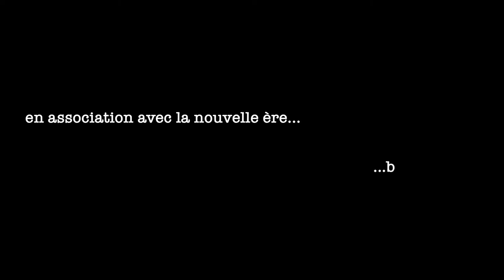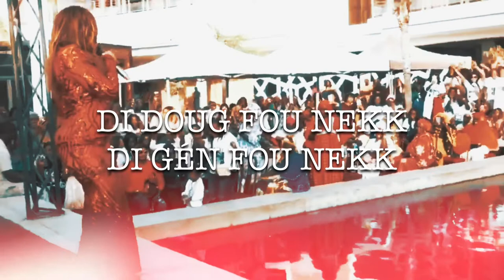Viviane Chidid - Benen Level : the Short Movie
Court métrage non officiel réalisé par Team Viviane, en soutien à la chanteuse.